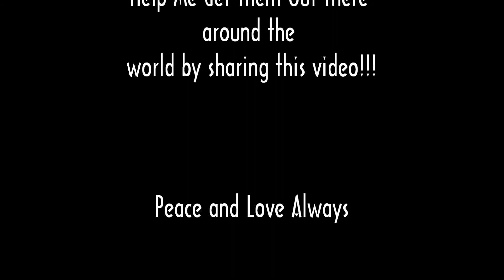DLSU - Symphonic Orchestra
June 22, 2012 - was a celebration on Philippine's Independence Day at De La Salle University... This Symphonic Orchestra played a few amazing songs...